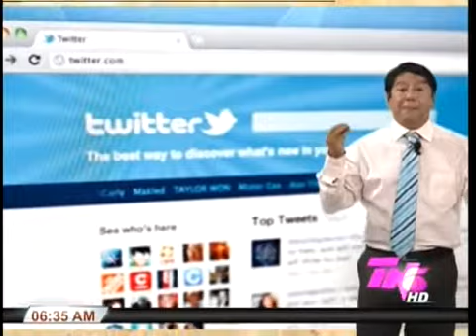TVC El Mañanero de TN5 - los mandatarios y las redes sociales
Televicentro TVC tvcplay TelevicnetroHN El tema de las conversaciones a través de la red social Twitter por parte de los mandatarios hondureños, es uno de los temas que aborda este lunes el crítico César Indiano El Mañanero de TN5.